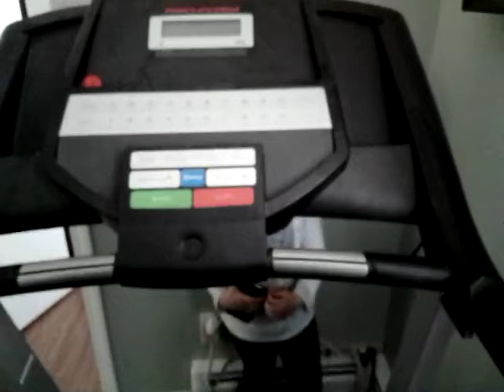part 3 last part